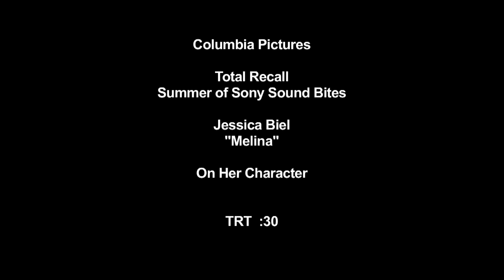Згадати все. Джесіка Біел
ЗГАДАТИ ВСЕ
TOTAL RECALL
США
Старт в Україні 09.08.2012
Фантастичний екшн
SONY
Режисер: ЛЕН ВАЙСМАН («Інший світ», «Інший світ: революція»)
Продюсери: ХІЛ Х. МОРІЦ («Мачо і ботан», «Хочу як ти», «Глобальне вторгнення: битва Лос-Анджелес», «Зелений шершень»)
Сценарій: КІК КІДНІ Сценарій: КУРТ УІМЕР («Солт»), МАРК БОМБЕК  («Відьміна гора», «Міцний горішок 4»)
У ролях: КЕЙТ БЕКІНСЕЙЛ («Інший світ», «Авіатор»), КОЛІН ФАРЕЛ («Нічка жахів», «Александр»)

Усього три новини за день і все життя перевернулось. По-перше, він дізнався, що є шпигуном галактичного значення, по-друге,  все його життя  і навіть сім'я - підставні,  по-третє, кожна друга особа намагається його вбити. Він знає, що робити, щоб урятуватись, знає, як це зробити і хто в усьому цьому винен, але згадати, на жаль, ніяк не може. Тепер йому потрібно скласти пам'ять як мозаїку, це єдине, що він ще може собі повернути.